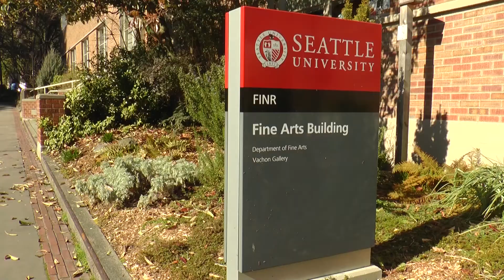Seattle University Piano Replacement Project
Seattle University is in the process of replacing all 25 of its pianos with new Steinway instruments. Watch this CMJR 222 news broadcast to learn more!